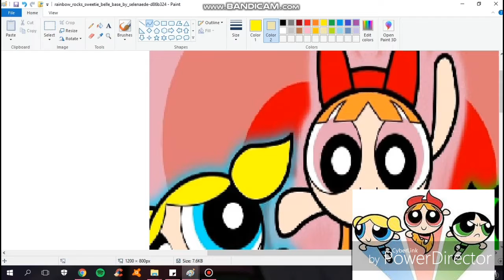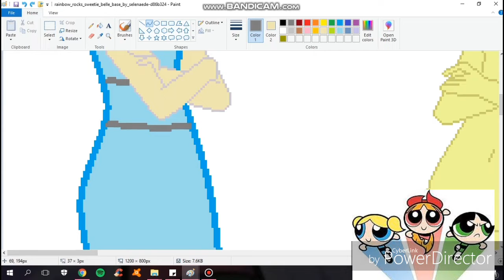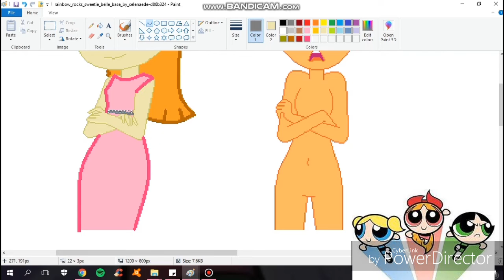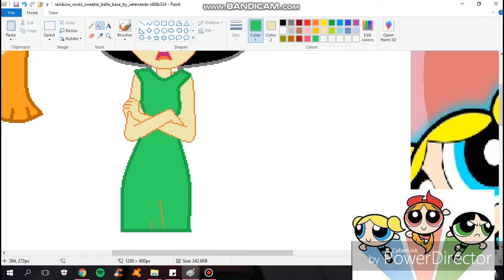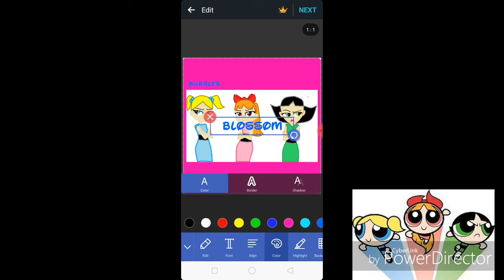Mlp Eg Making Speedpaint The Powerpuff Girls Gang